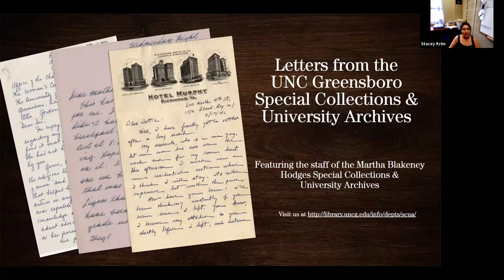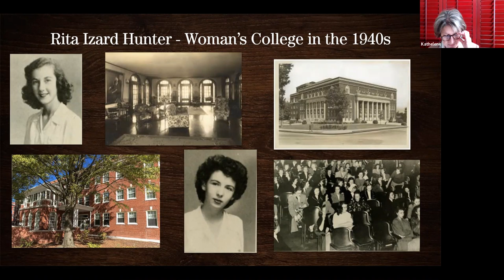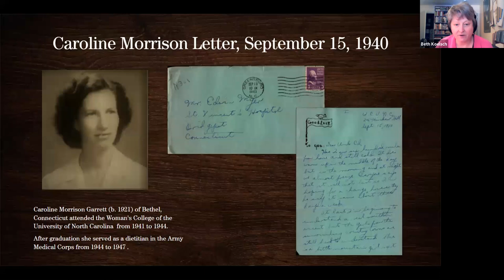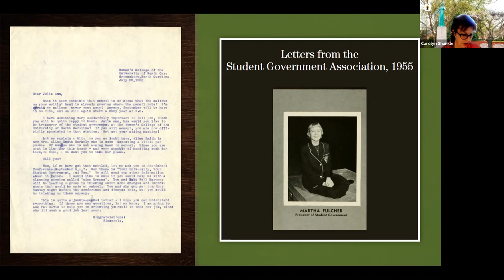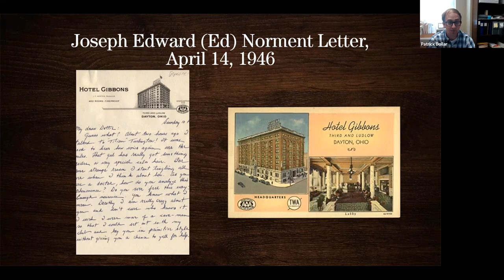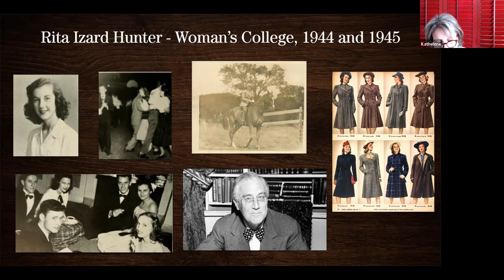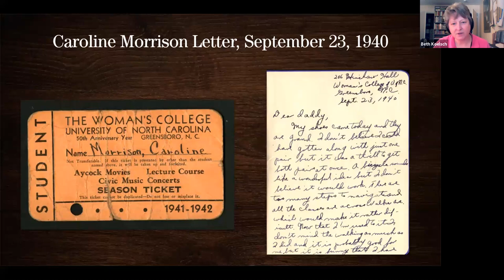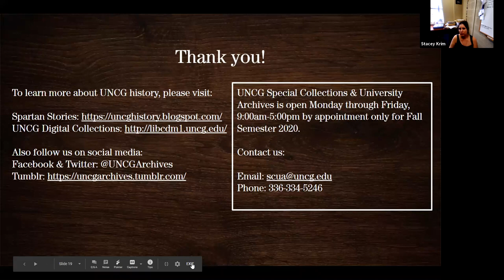Rawkin' Welcome Week Event - Letters from SCUA